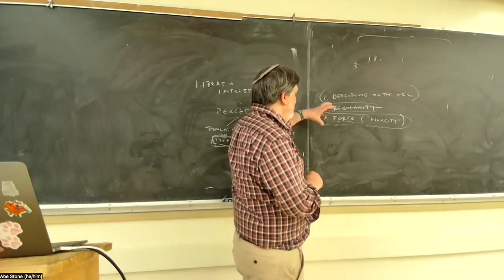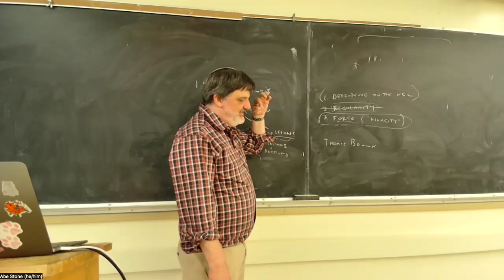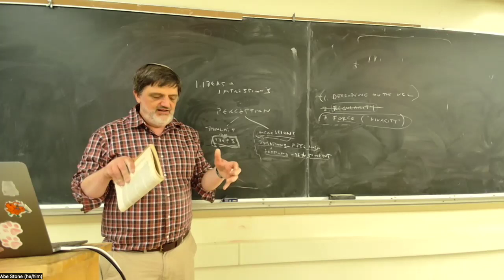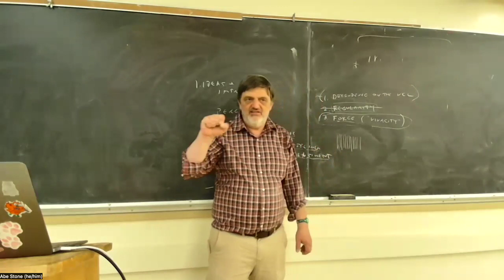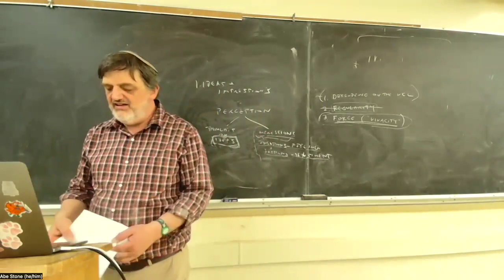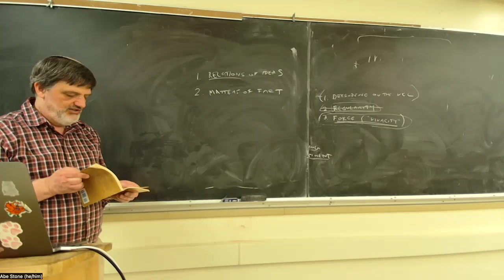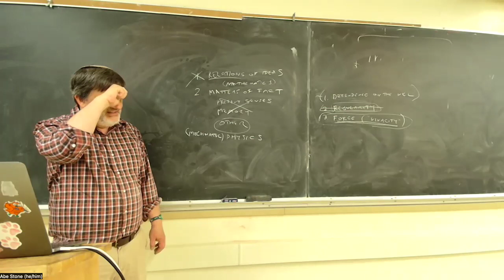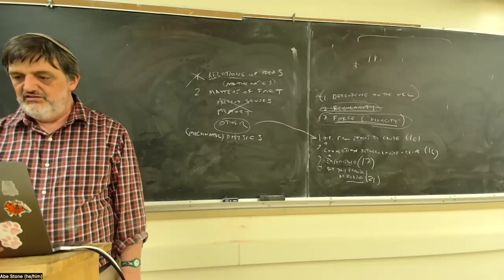Empiricists: Hume, lecture 1 (incomplete)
PHIL 100C, UC Santa Cruz, Spring 2024, lecture of 5/13: Hume, First Enquiry, §§1–4 (recording starts in the middle of the lecture)